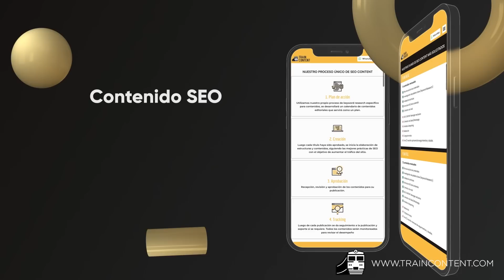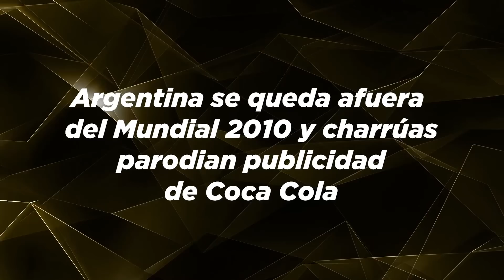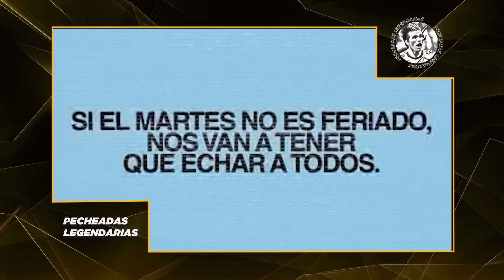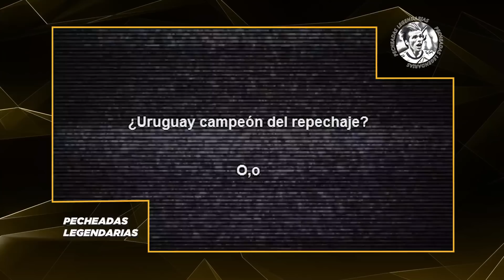Las burlas más crueles entre argentinos y uruguayos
Nuestras redes